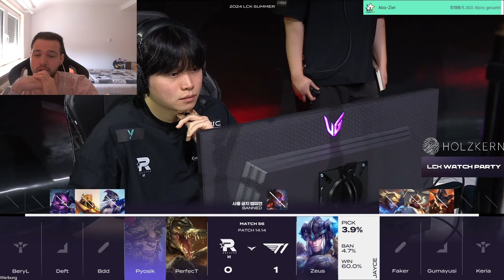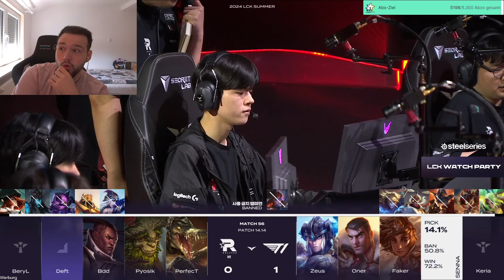Faker Taliyah gegen BDD Lucian | GAME 2 - KT vs T1 | LCK SUMMERSPLIT 24